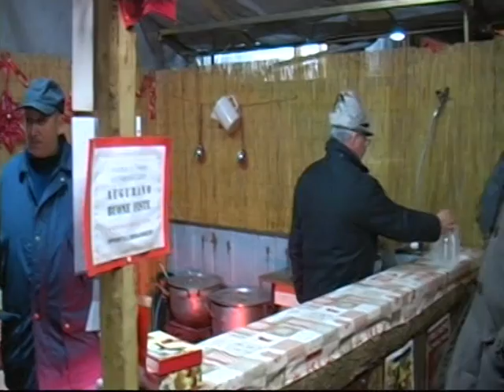PRESEPE DELLE FORNACI DI GAVARDO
INTERVISTA E DESCRIZIONE DI COME VIENE MESSO IN'OPERA IL PRESEPE DELLE FORNACI DIGAVARDO LAVORO STRAORDINARIO